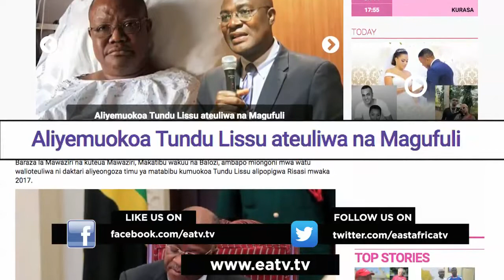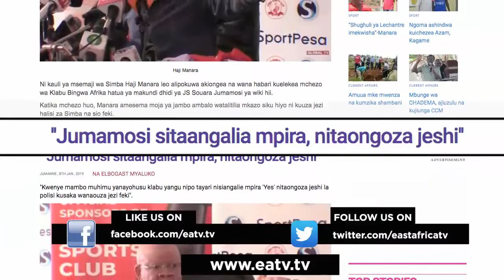Aliyemuokoa Tundu Lissu ateuliwa na Magufuli, Kangi Lugola awaokoa wenye pua ndefu.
Rais wa Jamhuri ya Muungano wa Tanzania, Dkt John Pombe Magufuli, leo amefanya mabadiliko ya Baraza la Mawaziri na kuteua Mawaziri, Makatibu wakuu na Balozi, ambapo miongoni mwa watu walioteuliwa ni daktari aliyeongoza timu ya matabibu kumuokoa Tundu Lissu alipopigwa Risasi mwaka 2017.